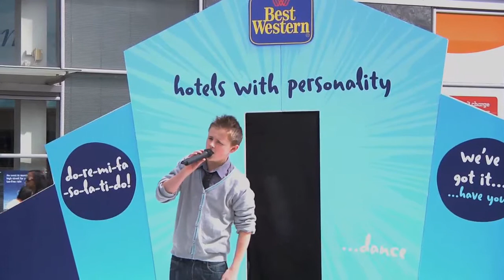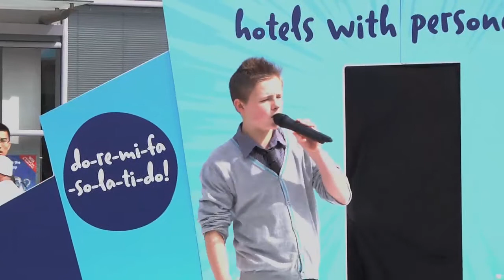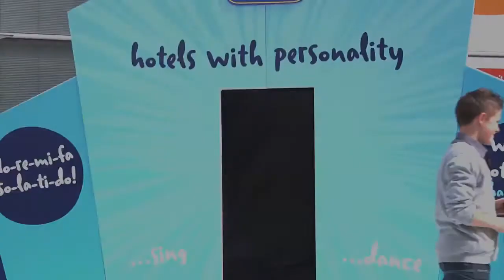Britain's Got Personality - Christopher Tierney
Meet the contestants of Britain's Got Personality. Can you sing, dance, play the spoons or ride a unicycle? This person can...

Best Western Hotels took to the streets of Birmingham on Saturday 24 April with the Britain's Got Personality roadshow where we found people with unique and crowd-stopping talents.

to see all the other contestants and vote for your favourite. The most popular act wins an amazing prize - a contract with a professional talent agency!